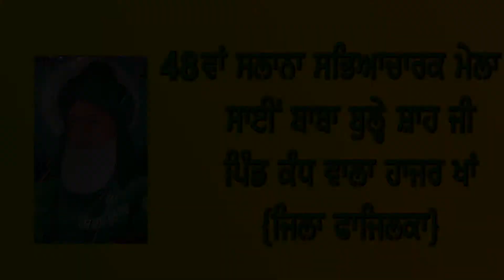History of Sai Baba Bulle Saah Ji | 48th Mela | Sur Meet Production | Please Subscribe & Share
Sur Meet Production & Shonky Kamboj Presents
A Historical video on history of Sai Baba Bulle Saah Ji | Celebrating 48th Mela at village kandhwala hazar khan district fazilka | punjab
Year 2016